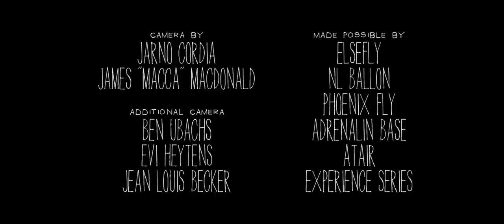Elsefly - Airsports Event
Elsefly is an active airsports event where civil aviation enthusiasts meet and put on a big show for spectators. Combining the sports of Paramotor, Paragliding, RC Aircraft, Wingsuit Flying & Freefall Parachutists. I got to fly my Phoenix-Fly 'Arrow' winguit above the awesome, but flat Dutch landscape and next to a huge hot air balloon.

James Macca MacDonald

ADDITIONAL CAMERA
Ben Ubachs
Evi Heytens
Jean-Louis Becker